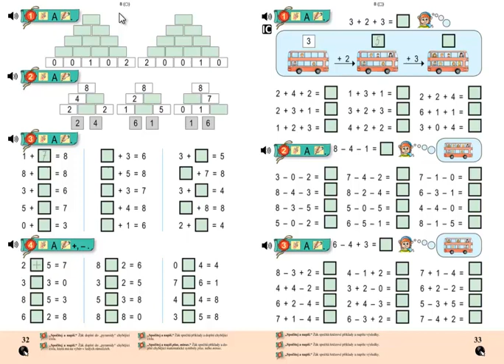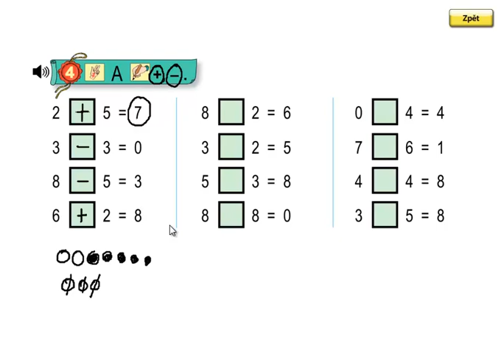Matýskova matematika 2.díl, strana 32, cvičení 4